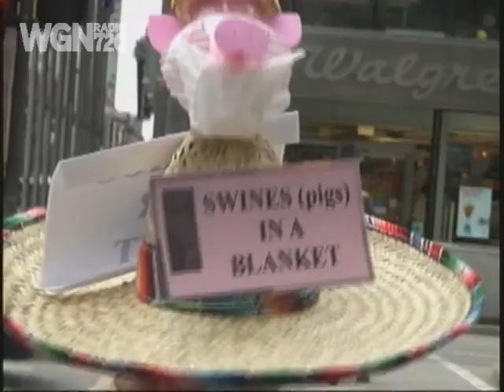WGN Radio - Swine Flu Face Mask Fashion Show - Part I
Part 1: Randy Miller hosts the Swine Flu Face Mask Fashion Show in front of the showcase studio.